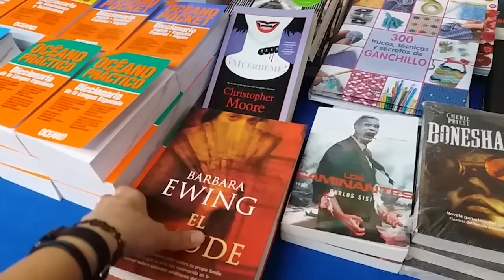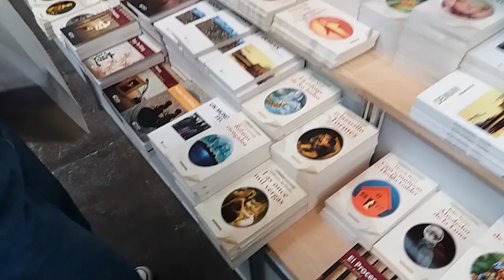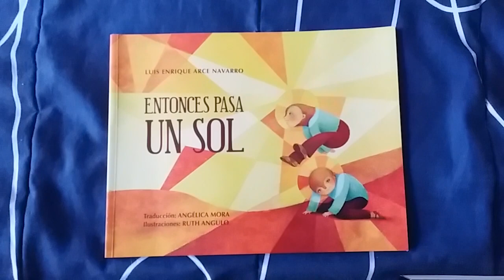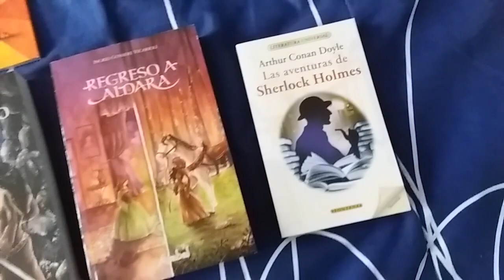Books, books, books! | XVIII International Book Fair Costa Rica VLOG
Hi everybody!

Last weekend, my bf and I went to the International Book Fair where I spent a good part of my money savings on books and now I'm grounded, hahaha! But we had a really good time there and I wanted to share this vlog with you :)

SONG: Just Waiting For Our Ship - Joseph Vincent Barretta